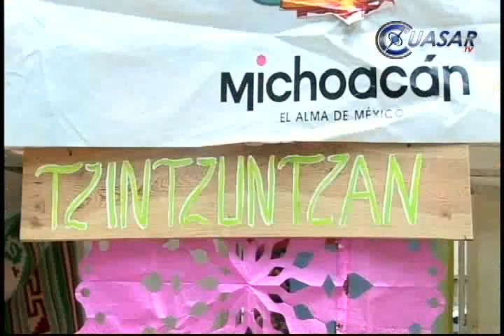Muestran gastronomía y artesanías de Pueblos Mágicos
Destellos de la belleza, el arte y la cultura de los ocho Pueblos Mágicos que tiene Michoacán ofreció la Universidad de Morelia (UDEM) este viernes, a través de una muestra artesanal y gastronómica organizada por los alumnos de la licenciatura de Turismo Cultural...